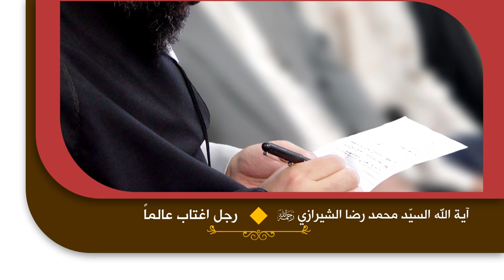روائع القصص - رجل اغتاب عالماً - آية الله السيد محمد رضا الحسيني الشيرازي رحمه الله